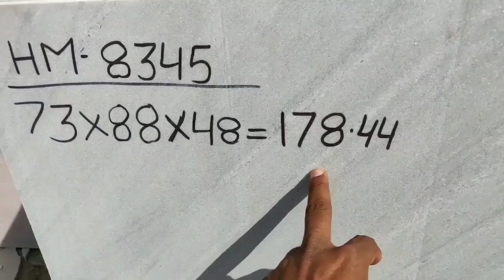मार्बल का घनफीट कैसे निकलते है ।How to measure cubic feet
feet
cubic feet
cubic meter
how to calculate cubic feet
sqft
rft
sft
cubic feettometer